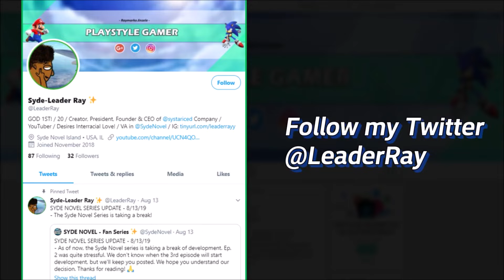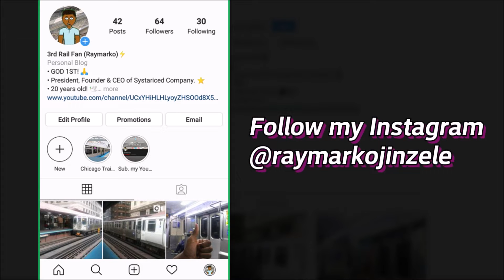CTA Midway-bnd Orange Line (nite) - Roosevelt to HW Library | 2600 Series Budd Company // 11.26.2019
- CTA Midway-bnd Orange Line Train (at night) - Roosevelt to Harold Washington Library - (11/26/2019)
- CTA 2600 Series Rail Cars (Budd Company)
- Video taken: LG Artisto 3